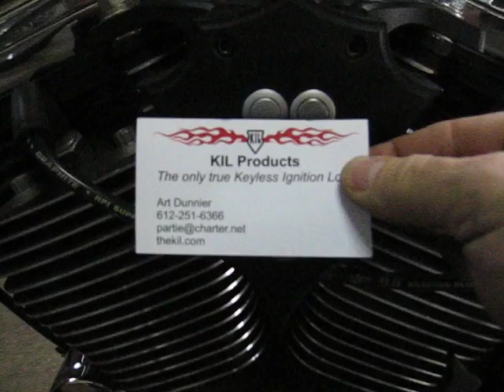KIL Products - keyless ignition lock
Keyless For Any 12vlt Ignition Vehicle
Keyless Ignition Lock Keyless ignition switch keyless ignition system